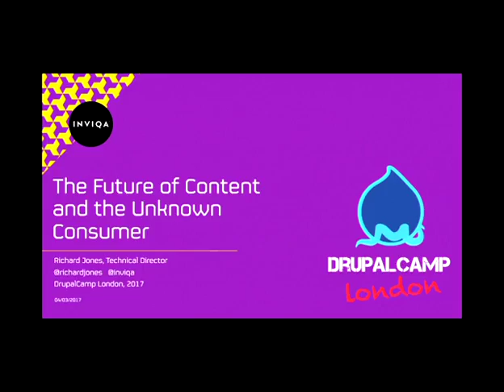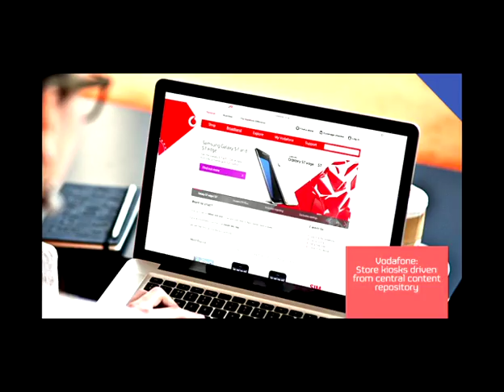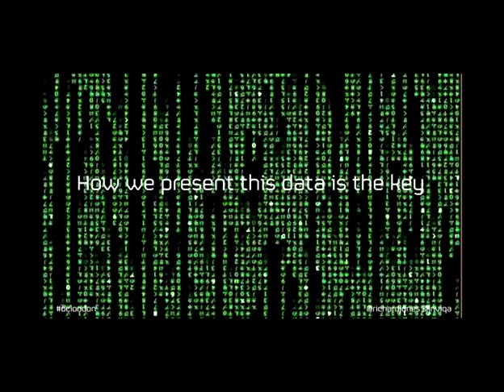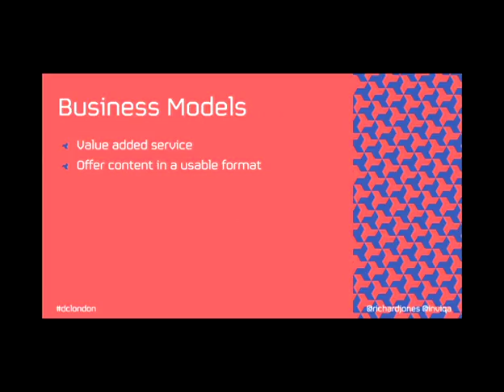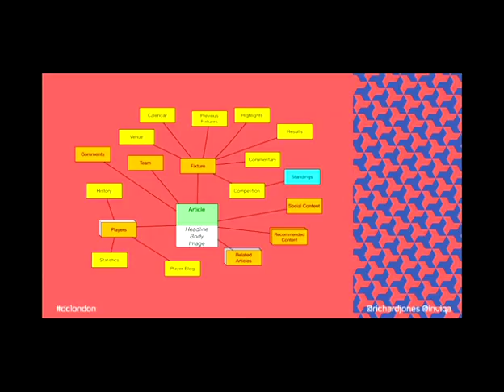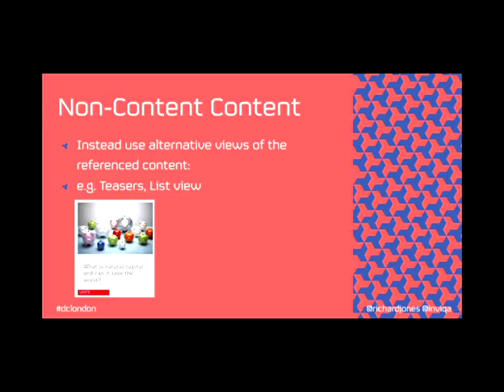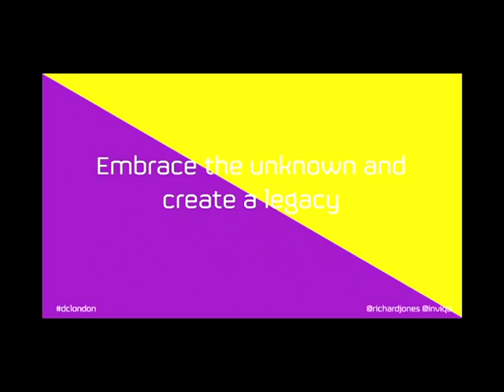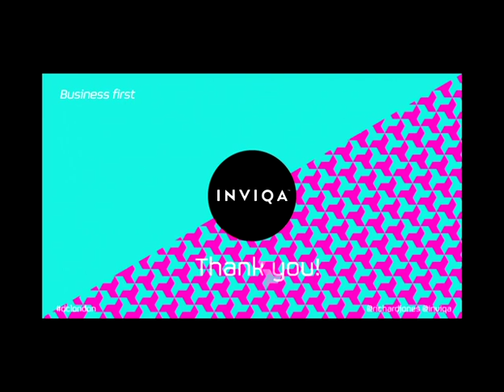The future of content and the unknown consumer - Richard Jones